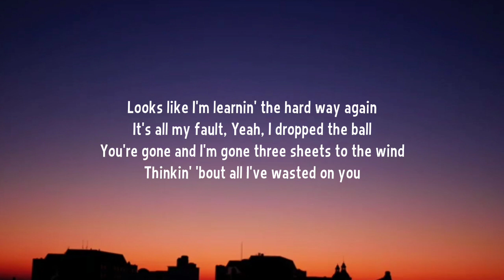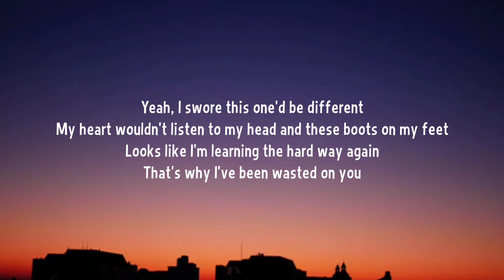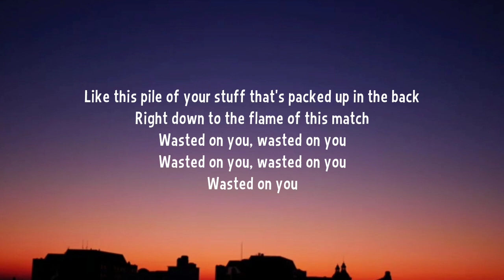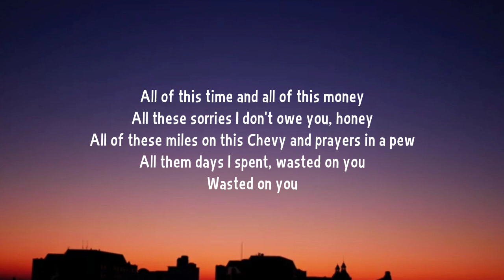Morgan Wallen – Wasted On You (Lyrics)